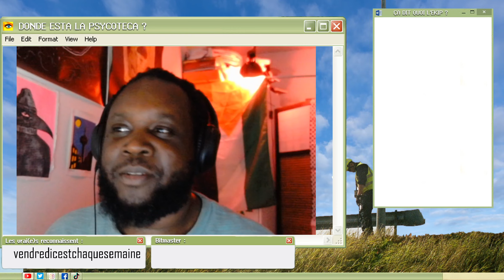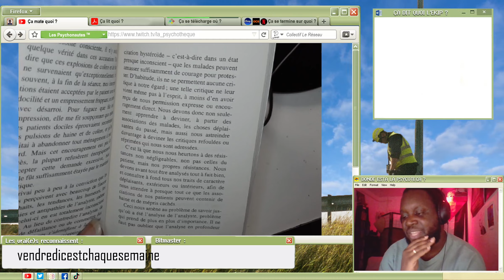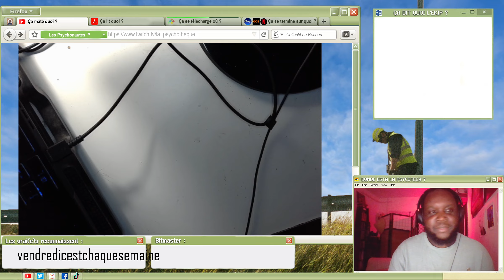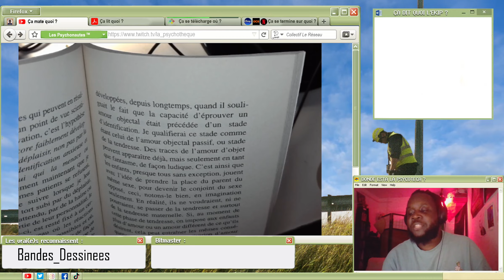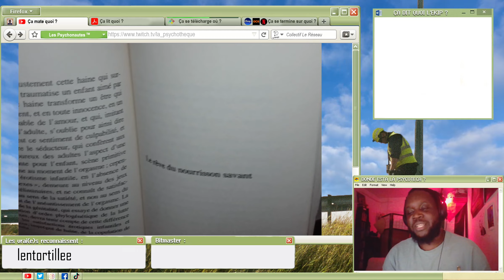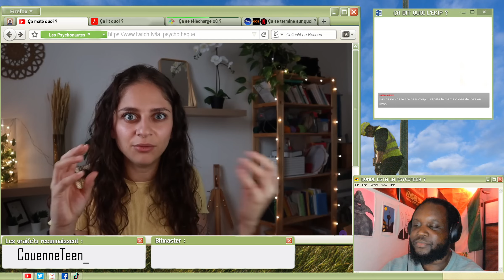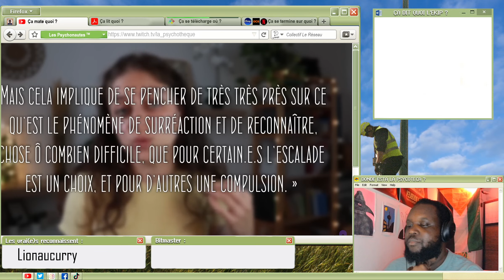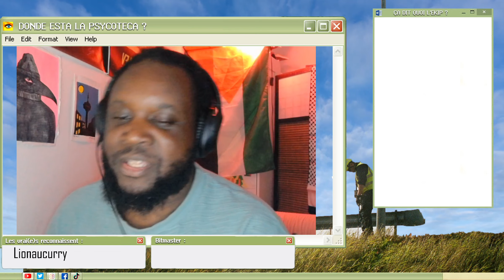Lecture + react : le syndrome de Stockholm, @lacarologie + Sandor Ferenczi [TW : abus sur enfant]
Replay de l'émission du 16 octobre où on a lu un article de Sandor Ferenczi et regardé une vidéo de @lacarologie.

Retrouvez-moi en live tous les lundis et les vendredis à 21h

00:00 Blabla
8:25 Confusion des langues entre les adultes et l'enfant
1:25:50 La Carologie et son bourreau